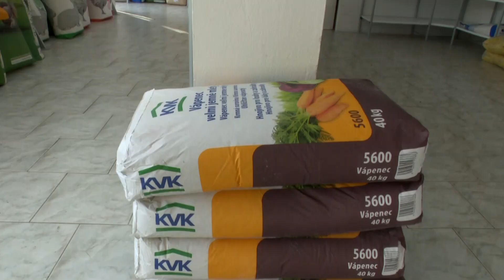Chrastava TV - nová prodejna krmiv od 1.2.2021